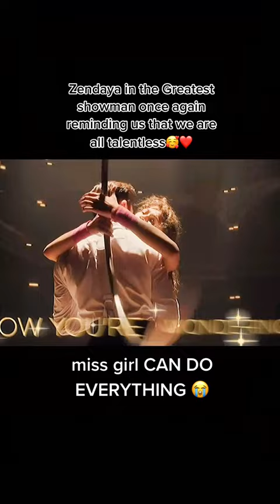She Can Do Everything tiktok zendayatomcs